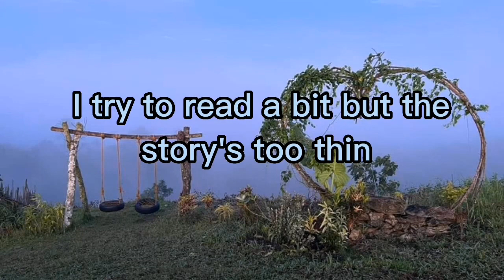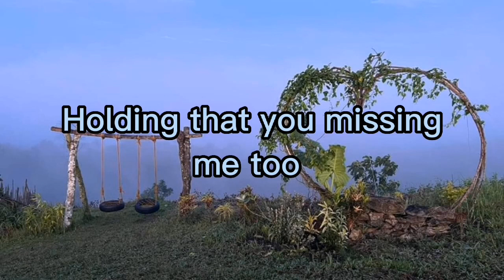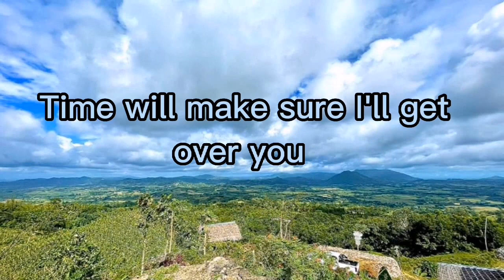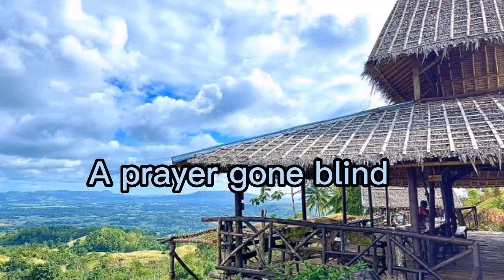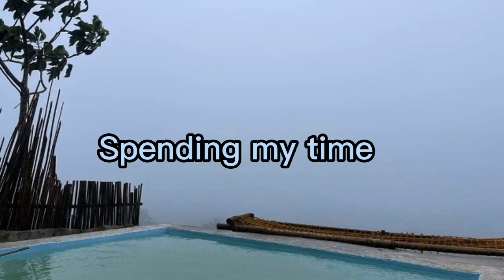Spending My Time Song By : Roxette (Lyrics)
Music mix
Please visit my Facebook page
Thanks to my followers all over the world 🤗🤗🤗🤗🤗🤗🤗🤗🤗🤗🤗🤗
♥️Love CYNTHIA ♥️🤗🤗